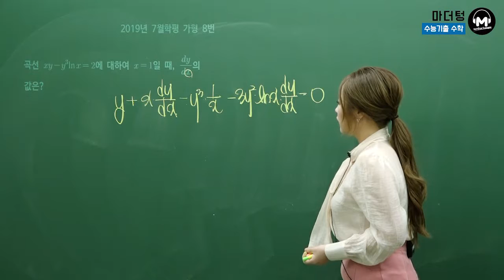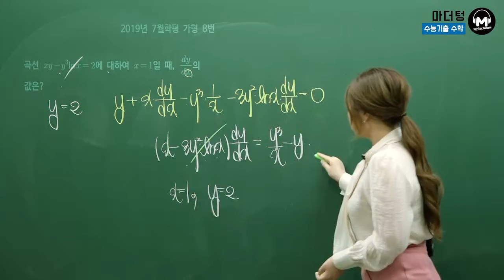[마더텅] 2019년 7월학평 가형 8번 (풀이 : 최희남 선생님)